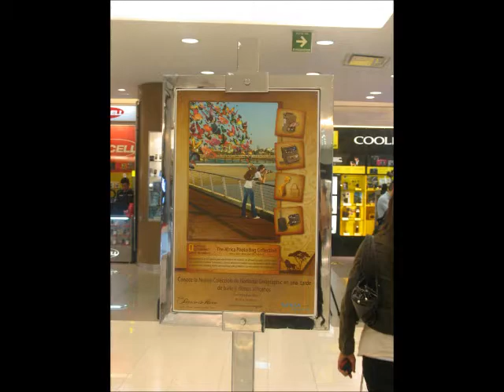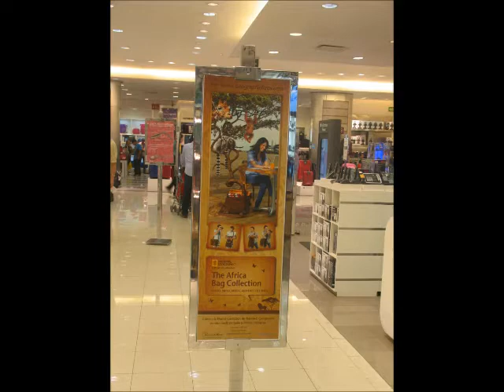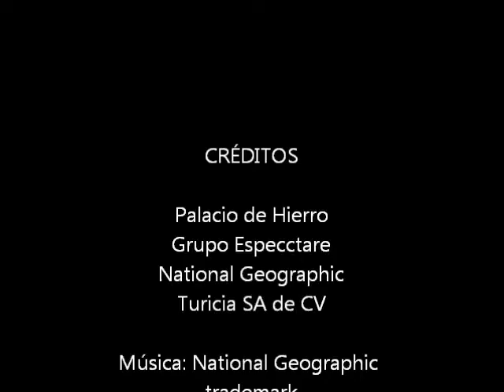AFRICA bags collection National Geographic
Lanzamiento de la nueva colección de maletas y mochilas AFRICA de NatGeo. Palacio de Hierro. México DF. Abril 2011